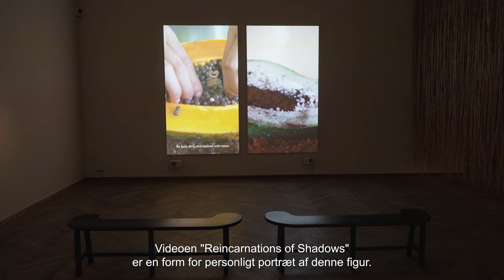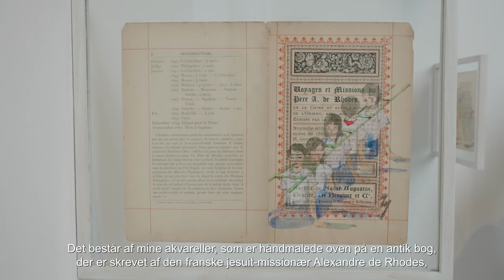Thao Nguyen Phan: Reincarnations of Shadows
Thao Nguyen Phan
Reincarnations of Shadows
13 Mar –  11 Aug 2024

Through more than 100 works from the past ten years, the first solo exhibition in Scandinavia with Thao Nguyen Phan will present the artist's delicate and captivating oeuvre to the visitors including poetic film installations, meticulously executed silk and lacquer paintings, light sculptures, delicate watercolours and architectural interventions.

In her videos, painting comes alive, creating a dreamlike imagery in which folk traditions, fairytale narratives, literature, philosophy, and everyday life merge. The artist traces Vietnam's turbulent historical events, reflecting on environmental and social changes related to human impact, such as the exploitation of natural resources and the destruction and colonization of the landscape.

Thao Nguyen Phan (b. 1987, Ho Chi Minh City; lives and works in Ho Chi Minh City) studied painting at Ho Chi Minh University of Fine Arts, Lasalle College of Arts in Singapore and at the School of the Art Institute of Chicago. Latest, she has exhibited in solo and group exhibitions in international institutions including Pirelli HangarBicocca (2023), 59. Venice Art Biennale (2022), Tate St Ives (2022). In 2016-17, she was included among the Protegée Rolex, accompanied by Joan Jonas as a mentor, among the most recognized living artists and performers, and won the Han Nefkens Foundation - LOOP Barcelona Video Art Award 2018. In addition, she is co-founder of the Art Labor collective in Ho Chi Minh City, which explores interdisciplinary practices and develops art projects to benefit the local Vietnamese community.

Reincarnations of Shadows is organized by Pirelli HangarBicocca, Milan, where the exhibition was presented in the autumn of 2023, in collaboration with Kunsthal Charlottenborg. The solo exhibition at Kunsthal Charlottenborg is curated by Henriette Bretton-Meyer and supported by supported by The Aage and Johanne Louis-Hansen's Foundation, The Augustinus Foundation, The Beckett Foundation, The Danish Arts Foundation, The Obel Family Foundation, The William Demant Foundation